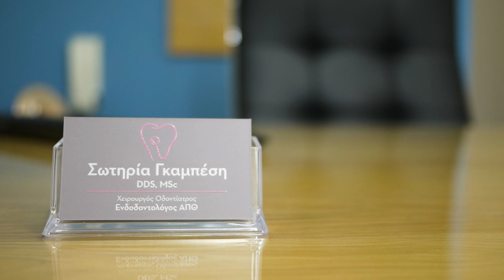Sotiria Gambesi - Greek Dental Clinic Testimonial